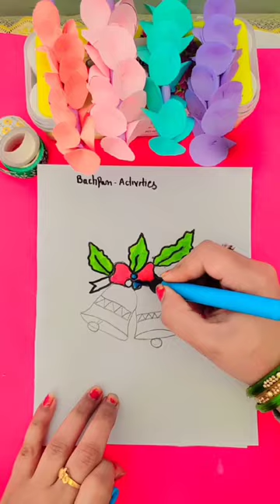Beautiful❤ Christmas bells🔔🔔 painting🌈# Christmas bells decorations🎀 # youtube shorts🔥#